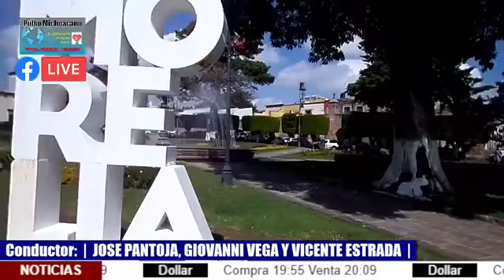| 30 DE SEPTIEMBRE ANIVERSARIO DEL NATALICIO DE MORELOS | "Pulso Michoacano", 29 septiembre 2022 |